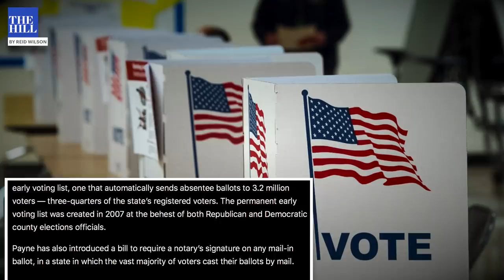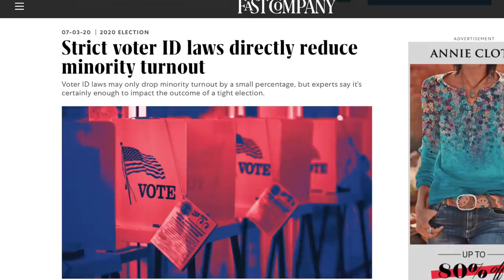Republicans Plot Crackdown on Voting Rights in States Across the Country